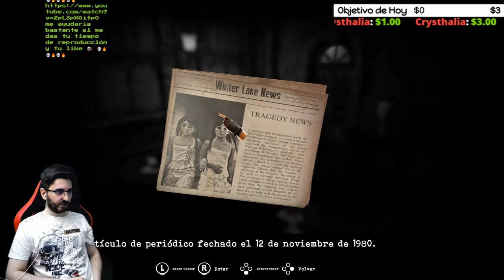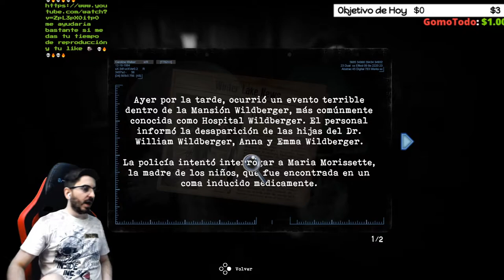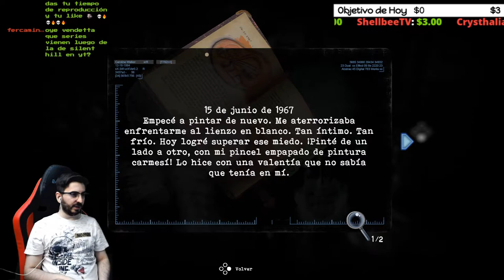🔥Al Ritmo del Corazón🔥💀TORMENTED SOULS💀🔴EP.8🔴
Reseñas recientes:
Muy positivas (143)
Reseñas generales:
Fecha de lanzamiento:
27 AGO 2021
Desarrollador:
Dual Effect, Abstract Digital
Editor:
PQube Limited